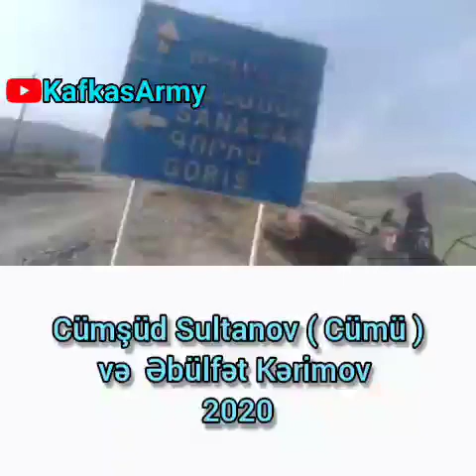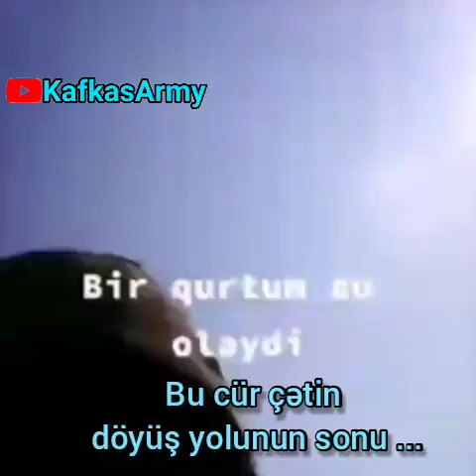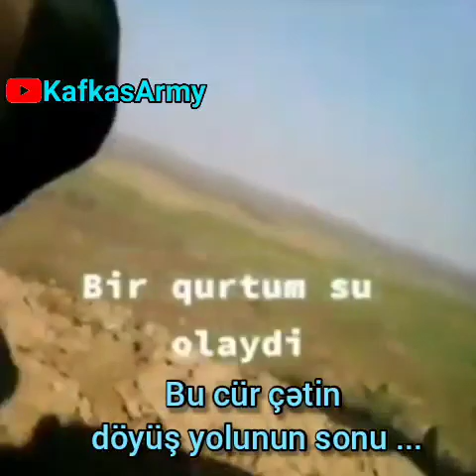01.12.2020 - Laçın işgaldan azad edildi ( günə özəl müharibə kadrları )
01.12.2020 - Laçın işgaldan azad edildi ( günə özəl müharibə kadrları )